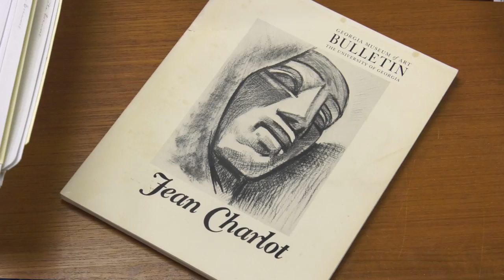Bronwen Solyom: Passionate curator of Jean Charlot collection at Hamilton Library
“The last 15 years have been astounding,” declared Bronwen “Bron” Solyom, curator of the Jean Charlot collection at the University of Hawaiʻi at Mānoa Hamilton Library. After some 22 years working as a librarian for the university, Solyom was tapped to be the curator of a vast collection generously donated by the Charlot family: 2,500 books and journals, 2,000 works on paper and 772 images from his master set of prints. “It’s bottomless, I’ve been here 15 years and I’m still looking in every folder and every drawer,” said Solyom.